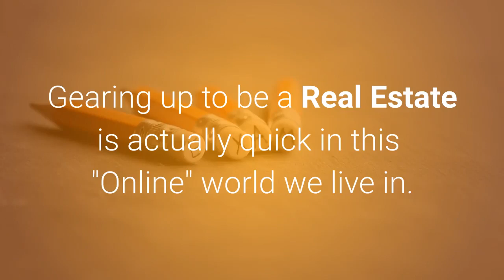Real Estate jobs Jackson Heights NY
Are you Looking for a Job in Real Estate?
In the Jackson Heights, NY area?
Real Estate Jobs
Where else can you experience flexibility, financial independence, a diverse career path and a passion for helping people during major milestones?

A job in Real Estate doesn't actually feel like a job, in the traditional sense.
You work for yourself. At your own pace & speed. It fits your lifestyle in any way you want.

Gearing up to be a Real Estate agent is actually quick in this "Online" world we live in.  Selling Real Estate as job.
Complete the required 75-hour classroom or online training and pass your Licensing Examand you can be on your way to becoming a member of a most gratifying and rewarding group. A career in real estate is for anyone looking for a post-retirement opportunity, recent graduate with an entrepreneurial spirit, a passion for real estate investing or simply looking for a change in professional paths.

You can draw from your experience as a teacher, fireman, police, municipal or government employee, a stay-at-home-parent re-entering the workforce as well as retired executive.

The Jackson Heights, NY area needs agents.
Interested? Curious? Let's chat.